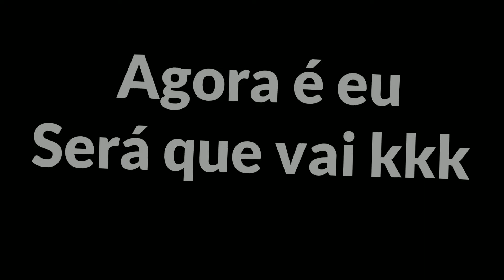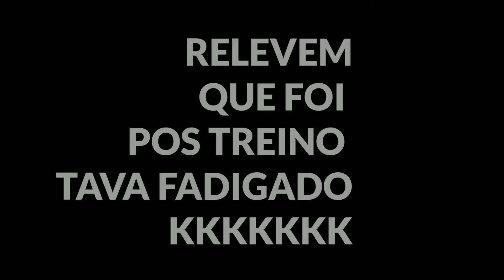Desafio Dos 100KG Será Que Conseguimos Levantar?! 💪💥🚀😱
👍CONFERI SE O LIKE FICOU AZUL OU PRETO!

Treinar Não é Compromisso Com a Academia, é Compromisso Com Você Mesmo...